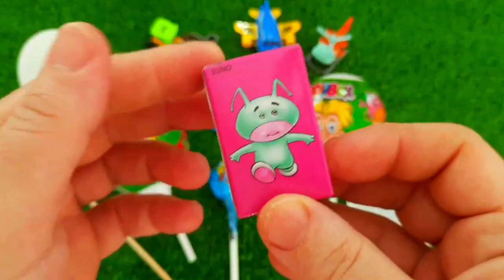7 Rainbow Satisfying Video, DIY How to make Rainbow Slime Candy Baby Shark Kinetic Sand Cutting